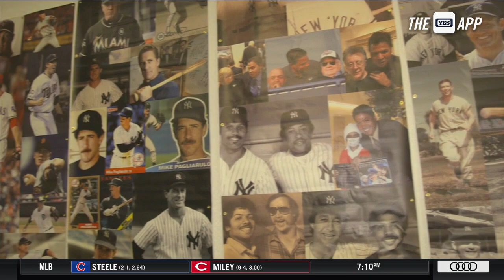Tino Martinez and Lou Piniella NYS HOF induction interview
Tino Martinez and Lou Piniella were inducted into ther NYS Baseball HOF, last night Nancy Newman caught up with them to discuss the honor.